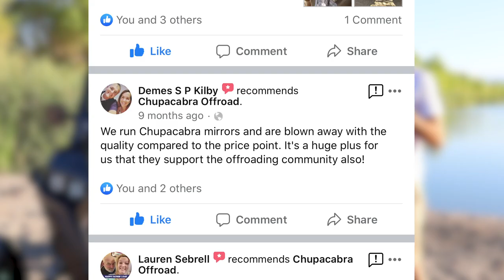CUERO MIRRORS - WHAT ARE CUSTOMERS SAYING?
Don't take our word for it, check out this video to see what the real-life customers are saying about our mirrors!

AMAZON STORE: